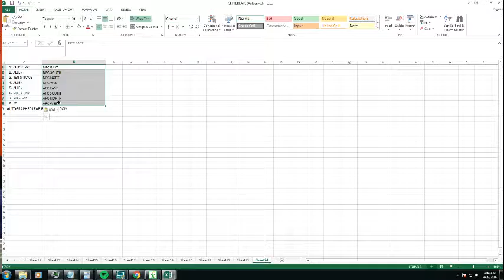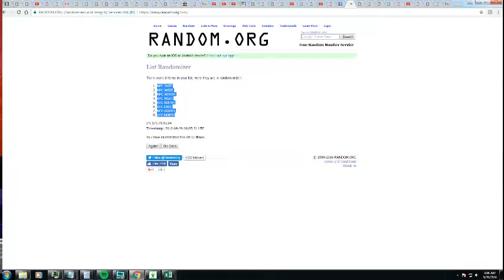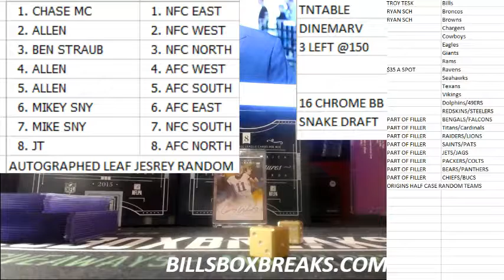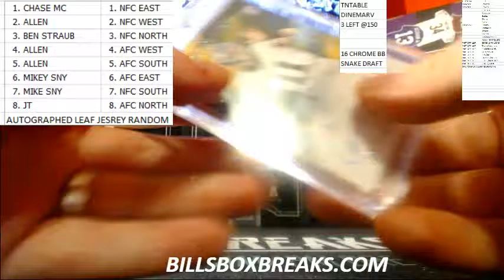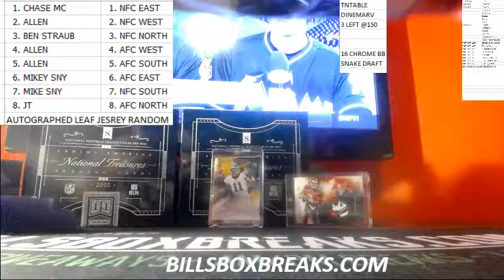2016 LEAF AUTOGRAPHED JERSEY RANDOM DIVS